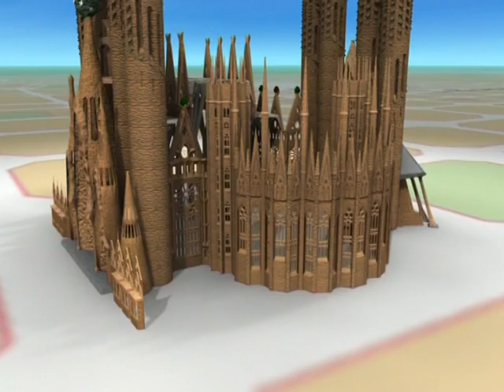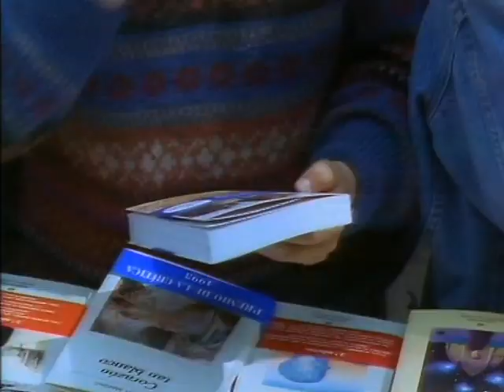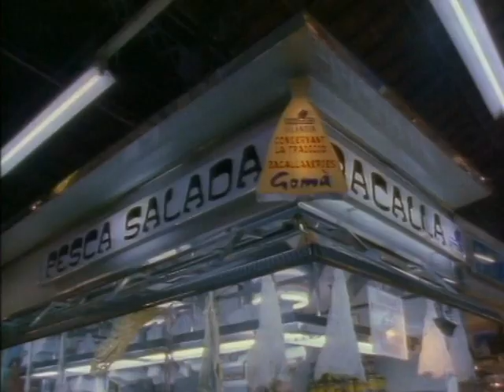Барселона Документальный фильм о Барселоне смотреть онлайн СЕРИЯ - 1, Города мира 2006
Сдается 2х комнатная квартира в 3х км. от Фигераса в сторону Empuriabrava (Коста Брава) Испания. Квартира рассположена в 8 км. от побережья.Хорошее транспортное сообщение.
Города мира: Барселона, Год выпуска: 2006
Барселона - Документальный фильм о Барселоне
Описание: Прогулка по проспекту Рамбла и площадям квартала Барри Готик в поисках памятников средневековья и модных заведений. От музеев и парков Монтжуика до Олимпийских сооружений - так Барселона открывает свои красоты и свой облик космополитического города. Маршруты сопровождаются трехмерными изображениями архитектурных шедевров: храма Святого Семейства и дома Мила работы Гауди и кафедрального собора.
Фильм предназначен для широкого круга зрителей
барселона туристический путеводитель, фильм о барселоне
фильм о барселоне смотреть онлайн
Барселона Каталония Испания туристический путеводитель